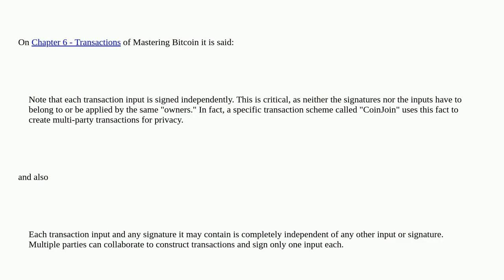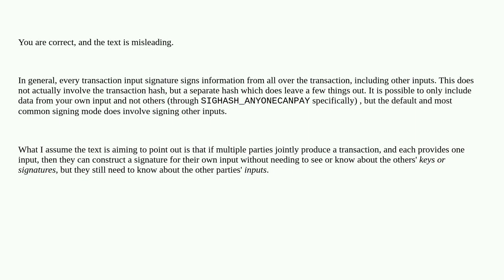Bitcoin: Is it correct to say that "each transaction input is signed independently"?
Is it correct to say that "each transaction input is signed independently"?

A special thanks goes out to the community

  mastering-bitcoin transactions signature